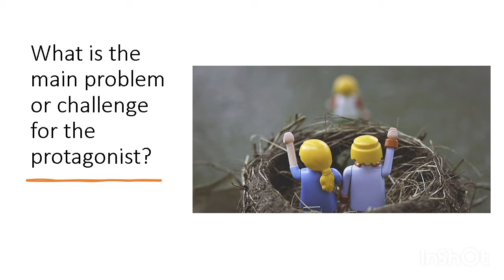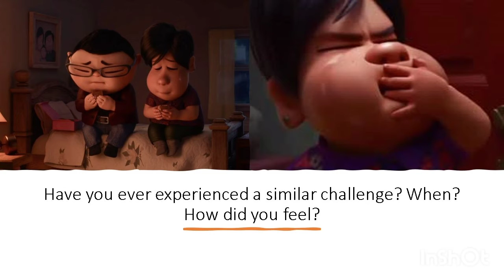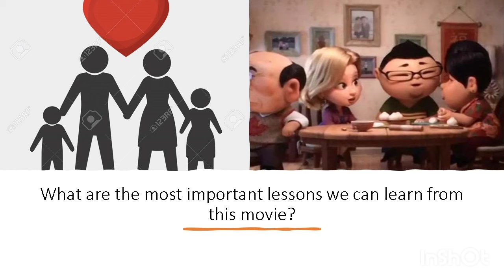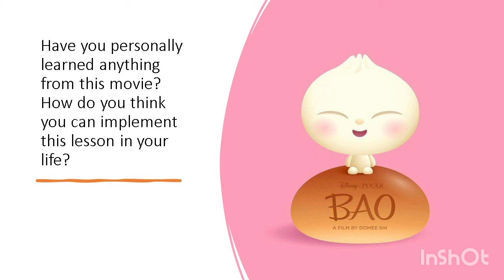BAO - A Short Film of Pixar Studios By Jeferson Dario Hernandez